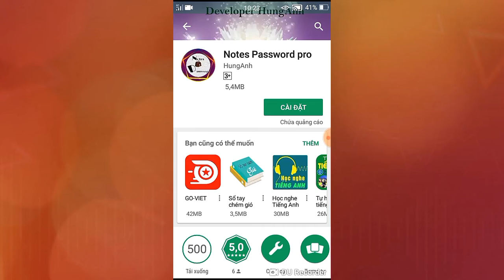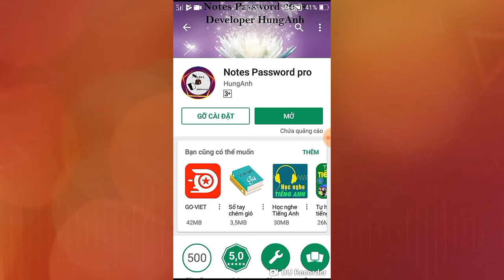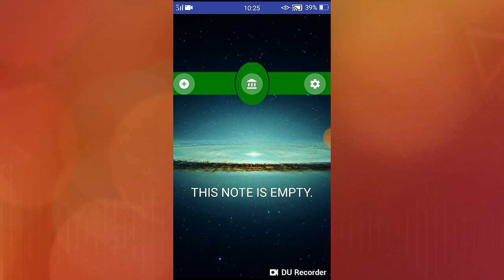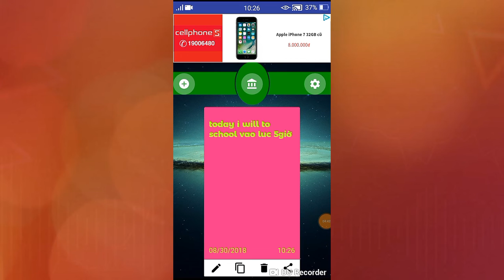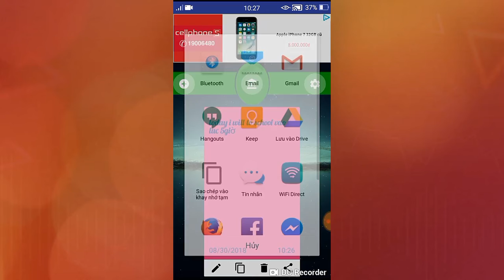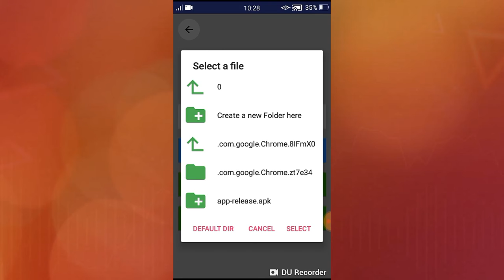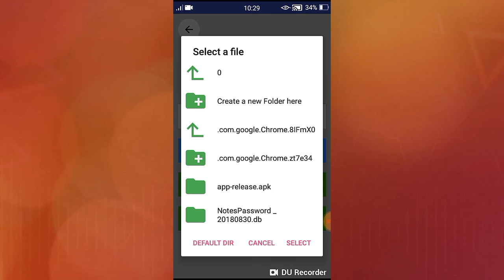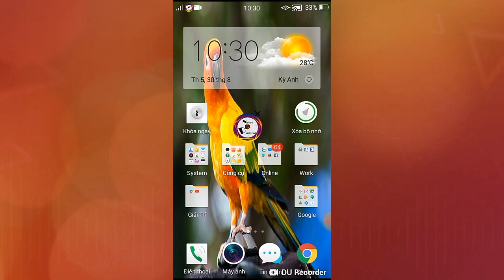Notes Password - Ứng dụng ghi chú có mật khẩu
* About the notes management app with a password.
Notes is an application that protects the user's information to another person enters all know the most important information of the user. So we will give you an application so that the user can note down the most essential information.
* The use of a password manager application.
- Note the important information.
- Is the font, color size, background text
- Login password when users register
- Backup data for storage in the device
- Restore data for storage in the device
- change user passwords when passwords are others know
- While you may forget your password you can retrieve your password by email registration.
Thank you for using every detail suggestions please contact admin